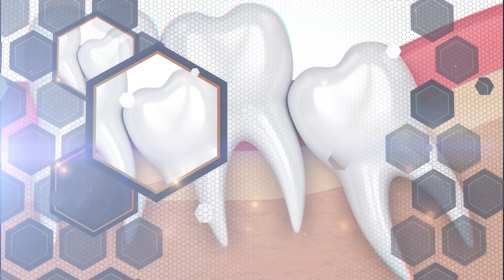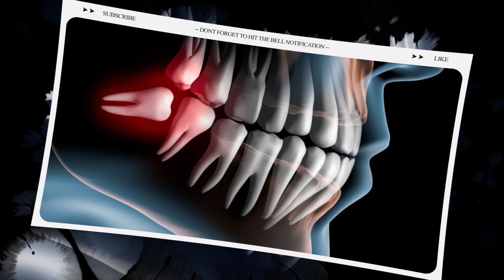No Wisdom Teeth, More Brainpower: Fact or Fiction?